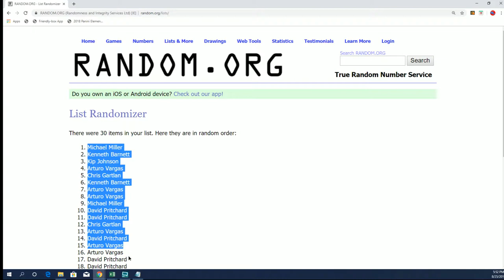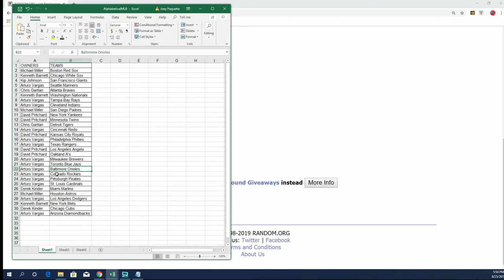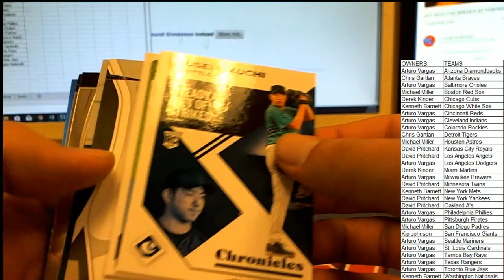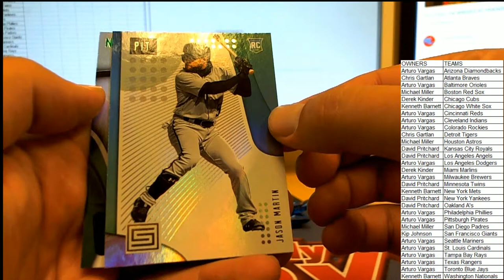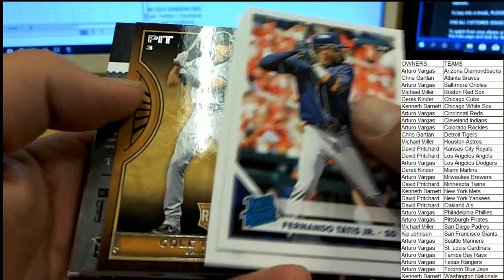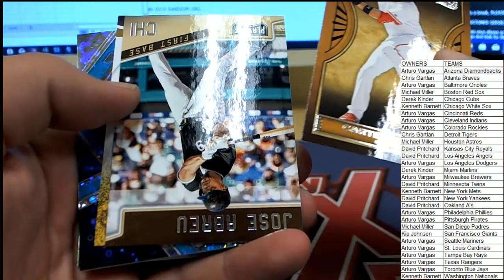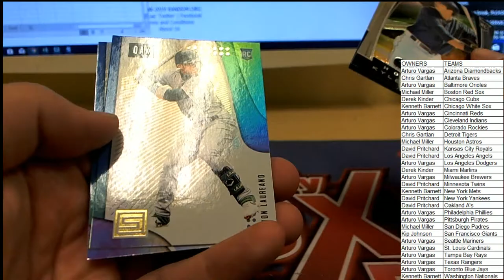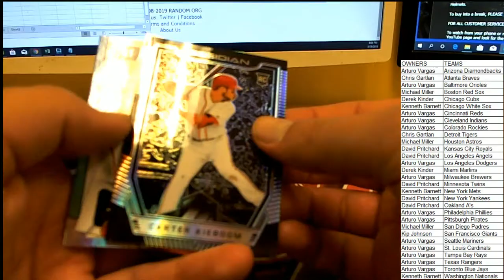2019 Panini Chronicles Baseball Hobby Box ID 19CHRONBB111